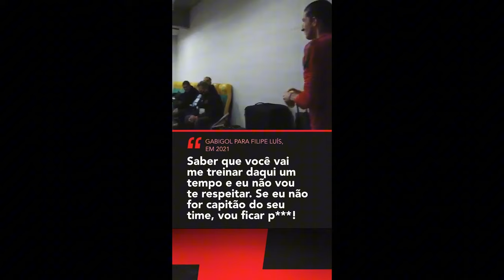GABIGOL FALOU NA CARA DO FILIPE LUIS, NOVO TREINADOR DO FLAMENGO: "NÃO VOU TE RESPEITAR PQ..." EITA!